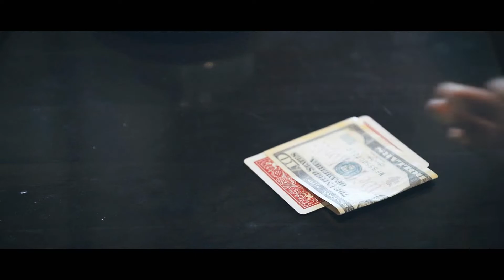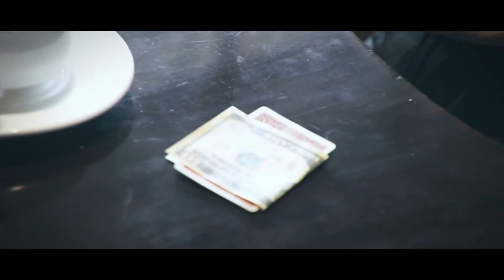UNSEEN (Rouge) de Manoj Kaushal - Bigmagie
Découvrez UNSEEN, un gimmick vous permettant de retrouver une carte signée dans un billet, posé depuis le début de l'effet sous la main d'un spectateur !